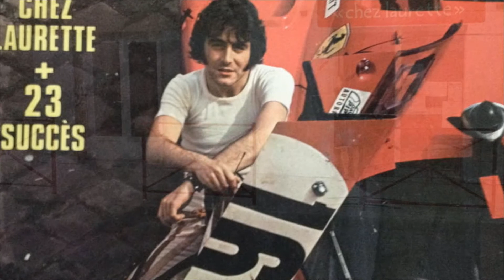Michel Delpech, CHEZ LAURETTE, interprétée par Gérard Vermont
le premier grand succès de Michel Delpech, en 1965.